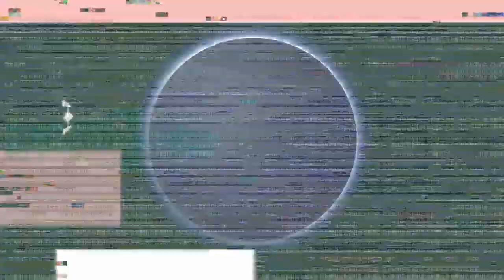Relay Station | 2019 Ep. 26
Nehkara, Jake, (some Dolvak), and Shiver discuss the Anvil Ballista and Star Citizen in general.